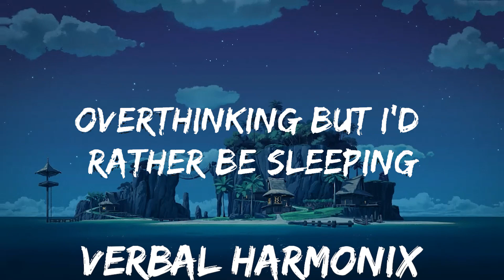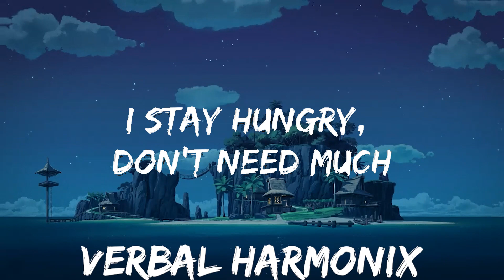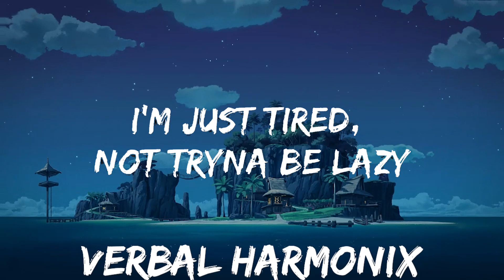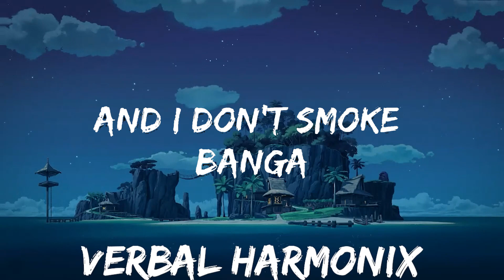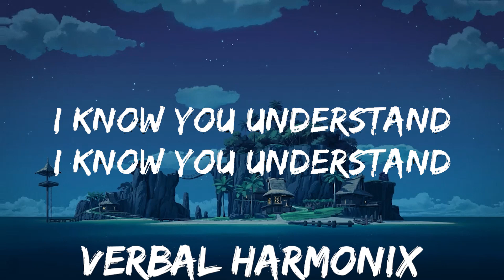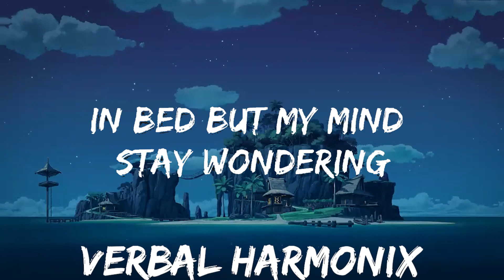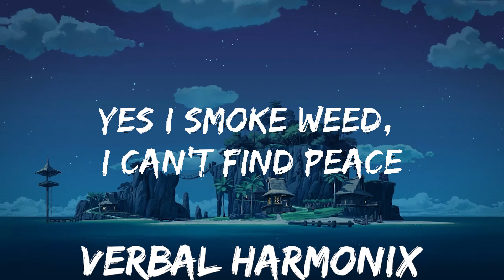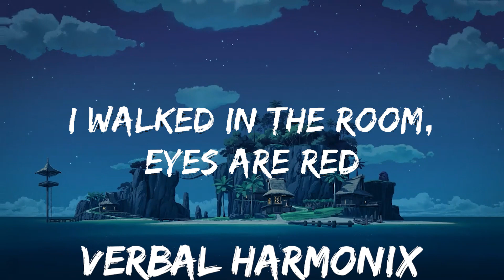25mins | Libianca - People (Lyrics) ft. Ayra Starr, Omah Lay | Best Vibe Music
25mins |  Libianca - People (Lyrics) ft. Ayra Starr, Omah Lay  | Best Vibe Music
25mins |  Libianca - People (Lyrics) ft. Ayra Starr, Omah Lay  | Best Vibe Music
25mins |  Libianca - People (Lyrics) ft. Ayra Starr, Omah Lay  | Best Vibe Music
🎵 Follow the official 7clouds playlist on Spotify :
​🎧 Libianca - People (Lyrics) ft. Ayra Starr, Omah Lay
⏬ Download / Stream:

👉 Libianca

☁️ 7clouds:

🎤 Lyrics:  Libianca - People ft. Ayra Starr, Omah Lay

[Intro: Libianca]
Oh-oh-oh-oh
Mhmm, mhmm

[Chorus: Libianca, Ayra Starr, Libianca & Ayra Starr]
In bed but my mind stay wondering
Overthinking but I'd rather be sleeping
Grab a drink, I need escape now
Two four seven, I be in the state now
But I can no longer depend on it
I become my own worst enemy
But I'd rather be alone than to have fake friend to check on me
Don't let them get to me
I'm just tired, not tryna be lazy
'Cause I've got a lot that I've been dealing with

[Chorus: Libianca, Libianca & Ayra Starr]

[Verse 2: Libianca, Omah Lay]
Oh, holy father
Oh, holy father, dey try to hold myself
I say make you no leave me diko
Oh, don't let go
Nine to five, nine to five bebe
I'm the one say I'm the one, okay
Time to time, dey check on me bebe
Once a while
'Cause I've been drinking more alcohol
So I don't give a fuck
'Cause I'm always by myself
I don't really need your help
Yes I smoke weed, I can't find peace
I stay hungry, don't need munchies
See this vibe oh, cannot force it
Cannot force it oh

📷 Wallpaper:
📧 Contact / Demo Submissio